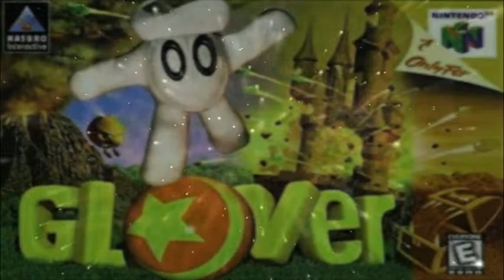Glover (N64) - Atlantis Level 1 (TRAP REMIX)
I remember this game as a child. Half creepy, half nostalgia